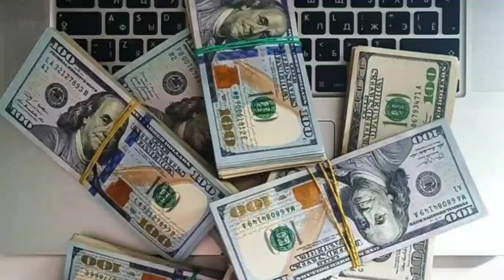ШОШИЛИНЧ! УЗБЕКИСТОНДА 12-ЯНВАРДАН ЯНА КУТАРИЛДИ БАРЧА ОГОХ БУЛСИН..